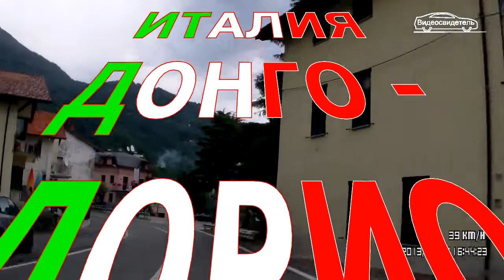Италия. Озеро Комо. Донго - Дорио. Лето-2013 (91)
Вспоминаем допандемийное путешествие по Европе летом 2013 года. Италия. Озеро Комо. Донго -Дорио.
Композиция "Ibiza Dream - Chris Haugen" из фонотеки Ютуб.